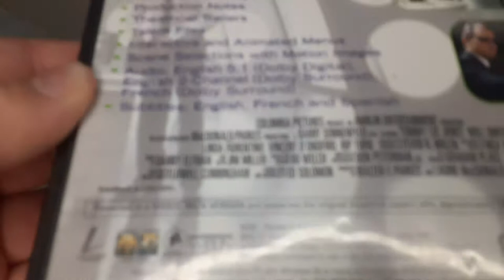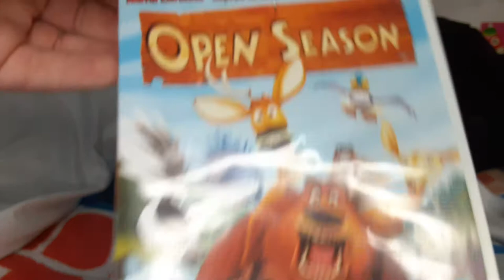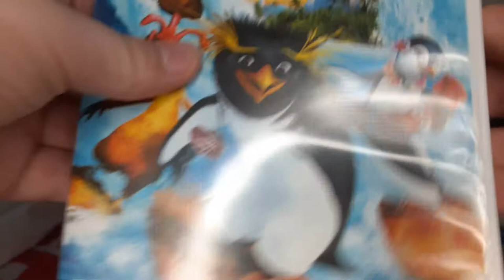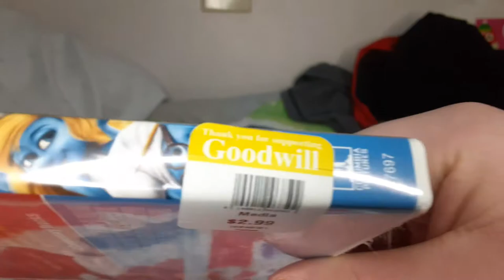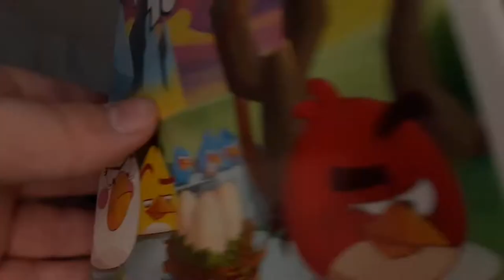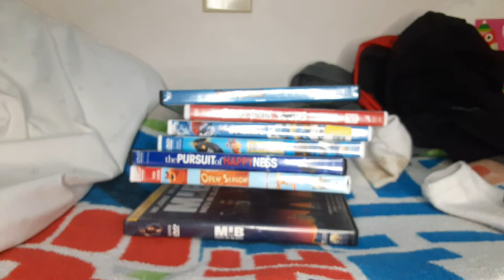My Sony Pictures DVD collection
this is my whole entire Sony Pictures DVD collection I got seven DVDs from my collection so comment down below what is your favorite Sony Pictures movie and I'll do the dvdopenings maybe tomorrow since I haven't done any dvdopenings in awhile and my favorite Sony Pictures movie is the pursuit of happiness and Men in Black so if your new to my channel make sure to share subscribe comment and hit that post notification Bell.